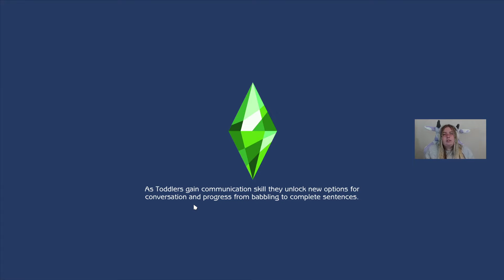How Fast Can My Sim Get Kicked Out Of High School?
Find me elsewhere👇🏻
⁕Gallery: @CarolineR_334
The sims 4 game is rated T for Teen. However, this is a family friendly video, but intended for those 13 and up!